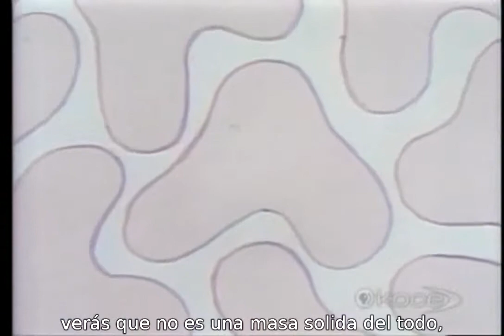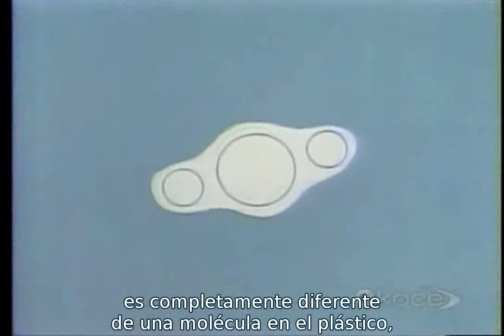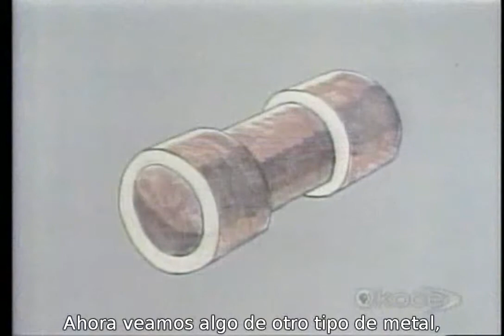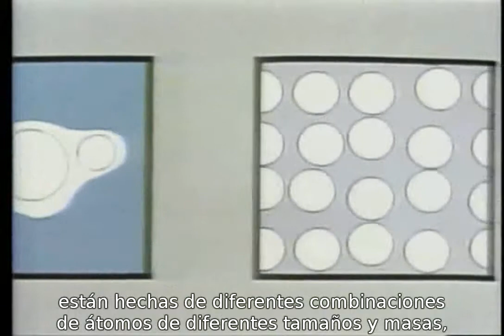22 Átomos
Átomos
Moléculas
Moléculas Monoatómicas
Moléculas Poliatómicas
Cohesión Molecular
Cristales
Estados de la Materia
Sólido
Líquido
Gas
Física
Física Atómica
Química